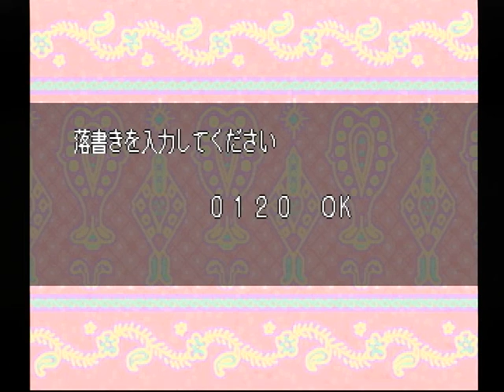【PS】名探偵コナン 最高のパートナー 老手品師のトランプの謎 Part３ ～ルーレット 【スタートオンゲームズ】【スタゲー】【JAPAGE】